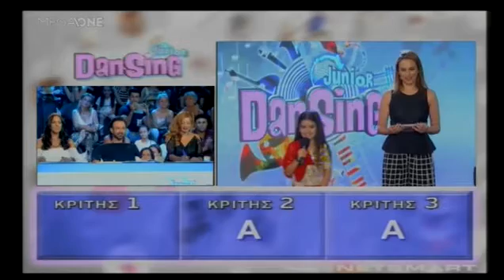Φελίσια Βελάσκεζ Πουλλή Dansing Junior 2 (8ο Live)